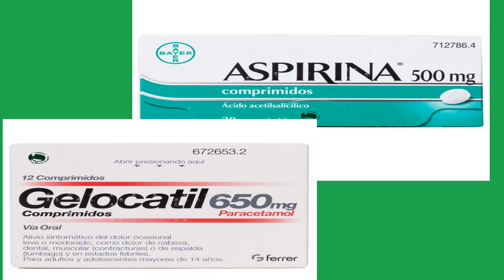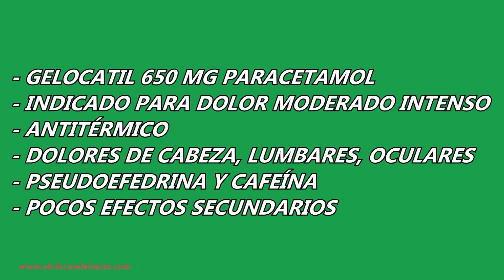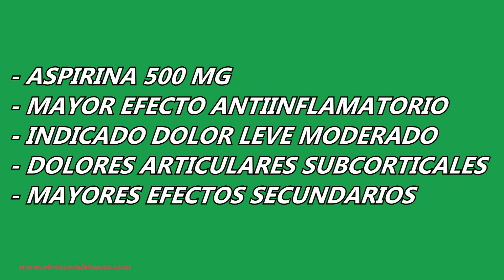Gelocatil VS Aspirina 💊 Cual es mejor para el dolor de cabeza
🔝🔝 Si sufres dolores de cabeza intesos y fuertes este vídeo puede ayudarte. Cuál de estos dos medicamentos es mejor para tratar el dolor de cabeza causado por tension, enfermedad, contusión, ortodoncia, idiopático, menstruación, estrés, falta de sueño...

Nuevo vídeo sobre farmacología donde establecemos una comparativa entre el gelocatil y la aspirina. Dos fármacos utilizados para tratar los síntomas febriles, dolores de cabeza y malestar general. En conclusión podemos afirmar que el gelocatil es más efectivo y seguro a corto plazo porque lo que sería la opción más inteligente en caso de tener dolor de cabeza.

❗ En este vídeo hablamos de:

- Como tratar los dolores de cabeza
- Medicamentos para el dolor de cabeza
- Paracetamol
- Gelocatil
- Como tomar aspirina
- Como tomar paracetamol
- Como aliviar los dolores cervicales
- Como reducir la fiebre
- Como quitar los dolores fuertes
- Es mejor tomar paracetamol o aspirina
- Efectos secundarios paracetamol